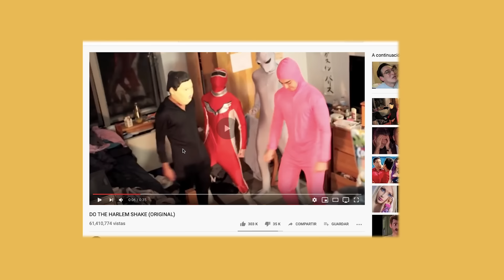Quién es JOJI? De YOUTUBER a ARTISTA